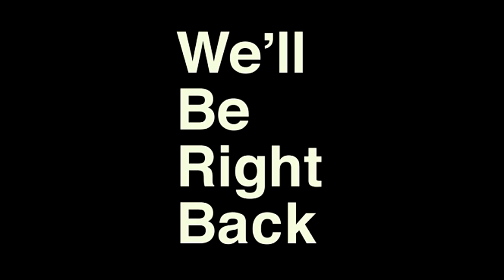Dreadhalls, Not that Scarry!! Oculus Quest Gameplay Pt.1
Finally playing some of the games i bought an never played , first up dreadhalls.